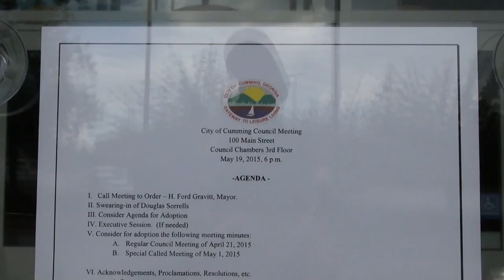Cumming City Council meeting 05/19/15